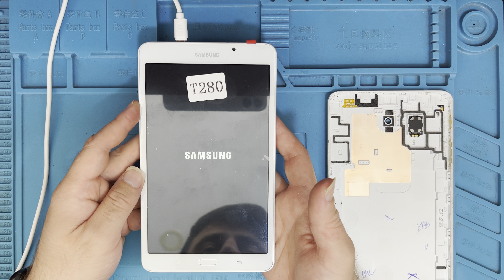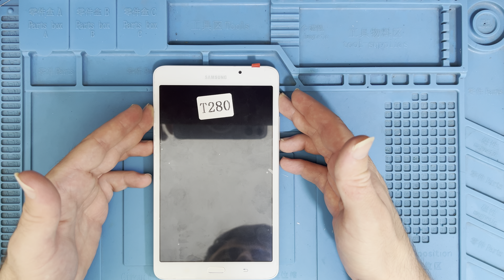SAMSUNG GALAXY TAB A6 (SM-T280) EKRAN DEĞİŞİMİ